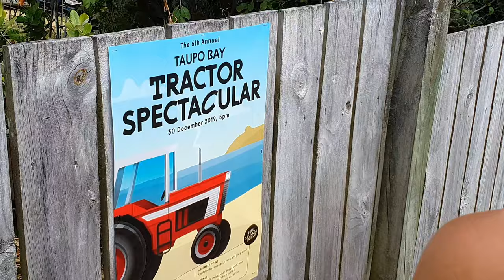The Taupō Bay Tractor spectacular 2019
The annual hilarious, ridiculous and charming Taupō Bay Tractor spectacular 2019. Far north, Northland, New Zealand